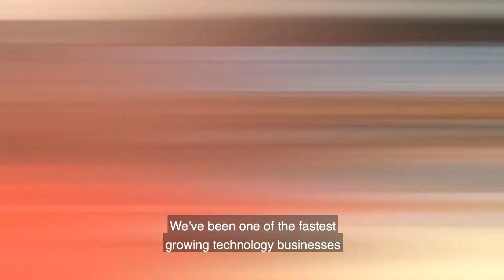NEXTDC Brisbane Data Centre (B2) Tour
NEXTDC’s second Brisbane data centre (B2) is the first data centre in Australia to be Tier IV UTI certified. This means that we are committed to engineering excellence that will deliver on our 100% Uptime Guarantee.

B2, like all other NEXTDC data centres, boasts high-density computing requirements, strong ecosystem and is one of Australia’s most sustainable data centres.